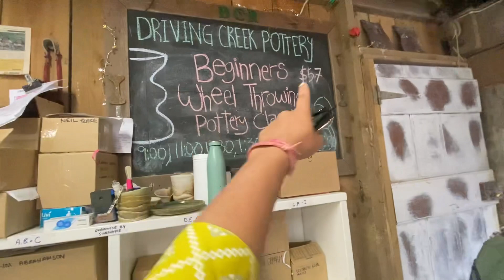Newzealand Ka Most Beautiful Place-Coromandel Peninsula|| DesiGirl Vlogs|| Newzealand Life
Coromandel, (Māori: Kapanga) also called Coromandel Town to distinguish it from the wider district, is a town on the Coromandel Harbour, on the western side of the Coromandel Peninsula, which is in the North Island of New Zealand.[3] It is 75 kilometres east of the city of Auckland, although the road between them, which winds around the Firth of Thames and Hauraki Gulf coasts, is 190 km long.

Newzealand Beautiful Town
Family visit In coromandel
New Zealand's Stunning beautiful attractions
Auckland Attractions
Indians in Newzealand
beautiful places in Newzealand
Newzealand